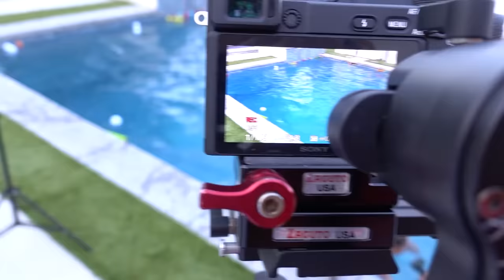The NEW INTRO of The Royalty Family!! (2021 Edition)